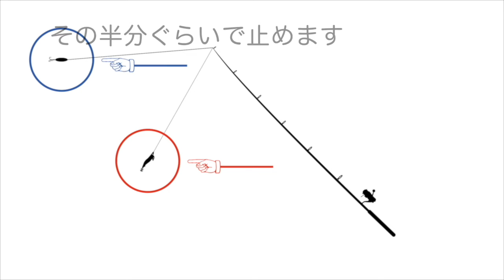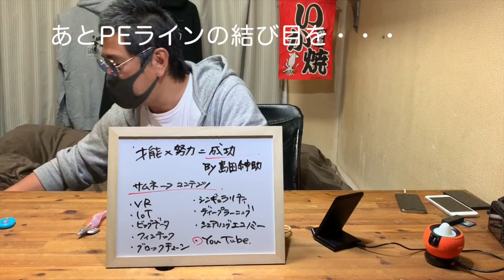【房総エギング】飛距離をのばすキャスティングのコツ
こんにちは！ご試聴ありがとうございます。
波止寿司チャンネルの波止寿司です。
今回の動画は前回に引き続き、、
エギングでのキャスティングについて解説いたします。
まだまだ、コンテンツ、演者、撮影、編集、、
慣れなくて至らないとは思いますけど、、
こう見えて真面目に必死にふざけてます。